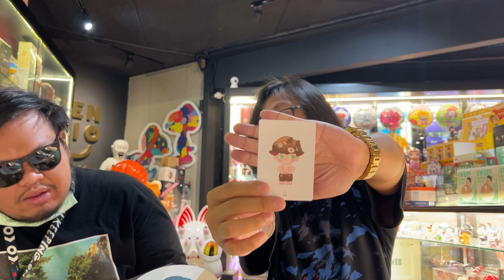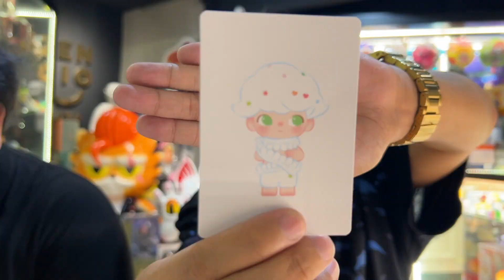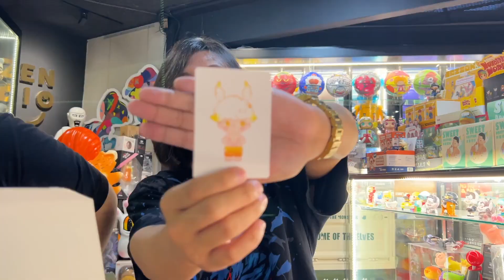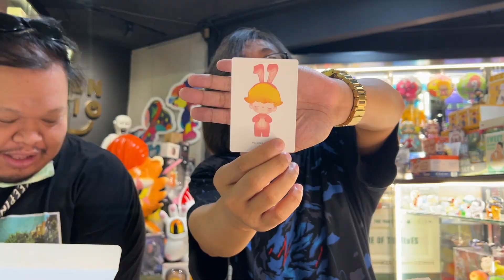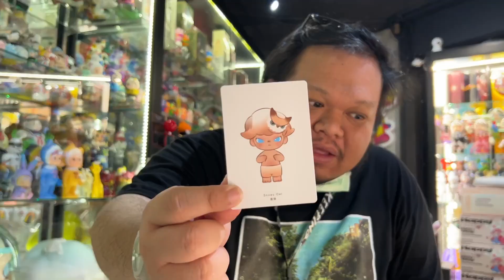มาแล้ว Review เปิดกล่อง Dimoo Retro series ที่ทุกๆคนอยากได้มาก ( Hobby Gang - EP.91 )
สวัสดีคร๊าบบบบบ🙏🙏พวกเรา Hobby Gang พวกเราจะมามอบความสนุก ความมันส์ ฮา และสาระความรู้เต็มรูปแบบ เกี่ยวกับงานอดิเรกของวัยรุ่น😎😎

คลิปใหม่ลงทุกวัน อังคาร , วัน เสาร์ นะครับบ